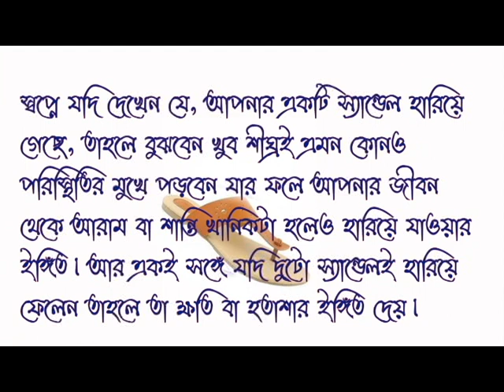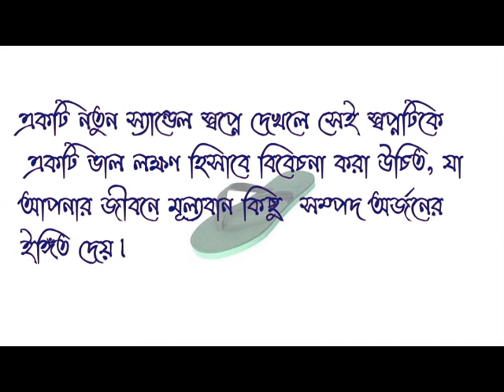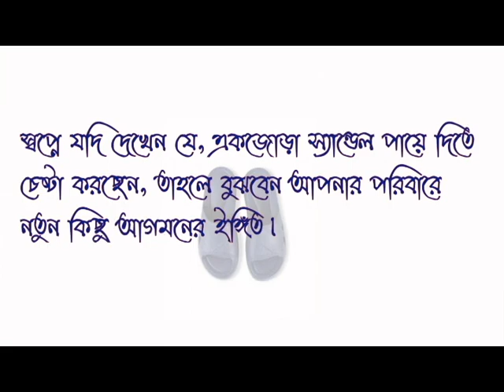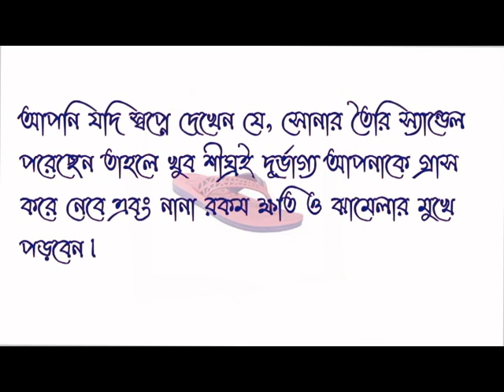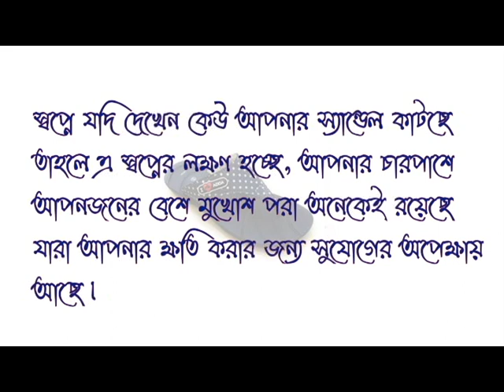স্বপ্নে স্যান্ডেল।চপ্পল দেখলে কি হয়|Regain TV BD|স্বপ্নের ব্যখ্যা | ফলাফল।Sopne Sandal dekhle ki hoy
স্বপ্নে স্যান্ডেল। চপ্পল দেখলে কি হয় | Regain TV BD || Sandal | Sleeper in dream| স্বপ্নের ব্যখ্যা | ফলাফল।Sopne Sandal dekhle ki hoy

আপনি যদি স্বপ্নে স্যান্ডেল পায়ে দিতে দেখে থাকেন
স্বপ্নে যদি দেখেন যে, আপনার একটি স্যান্ডেল হারিয়ে গেছে,
স্বপ্নে যদি একটিমাত্র স্যান্ডেল দেখে থাকেন
স্বপ্নে যদি একটা পুরোনো আর ছেঁড়া-ফাটা স্যান্ডেল দেখে
আপনার স্যান্ডেল চুরি হওয়ার স্বপ্ন
যদি স্বপ্ন দেখেন যে আপনার স্যান্ডেল কেউ চুরি করেছে
যদি স্বপ্নে দেখেন আপনি ছেঁড়া স্যান্ডেল পায়ে দিয়েছেন
যদি খুব নরম স্যান্ডেল পরিধান করার স্বপ্ন দেখে থাকেন
স্বপ্নে যদি দেখেন যে, একজোড়া স্যান্ডেল পায়ে দিতে চেষ্টা করছেন
আপনি অন্য কারো স্যান্ডেল পায়ে দিচ্ছেন বা দিয়েছেন,
স্বপ্নে যদি দেখেন আপনার পায়ের স্যান্ডেল অন্য কেউ পরে আছে
স্বপ্নে যদি দেখেন যে,হাঁটার সময় আপনার পা থেকে একটি স্যান্ডেল খুলে গেছে
স্বপ্নে যদি দেখেন আপনি ছেঁড়া স্যান্ডেল পরে আছেন
যদি স্বপ্নে দেখেন যে আপনি কারো সঙ্গে স্যান্ডেল বিনিময় করছেন
আপনি যদি স্বপ্নে দেখেন যে, সোনার তৈরি স্যান্ডেল পরেছেন
স্বপ্নে যদি দেখেন যে, আপনি নতুন এক জোড়া স্যান্ডেল ক্রয় করছেন
স্বপ্নে যদি ছেঁড়া এবং সম্পূর্ণরূপে নষ্ট হয়ে যাওয়া স্যান্ডেল ধ্বংস করতে দেখেন
স্বপ্নে যদি খুব বড় খুব ছোট স্যান্ডেল দেখে থাকেন
স্বপ্নে যদি দেখেন কেউ আপনার স্যান্ডেল কাটছে
যদি স্বপ্নে লাল স্যান্ডেল দেখে থাকেন
আপনি যদি সাদা স্যান্ডেল স্বপ্নে দেখে থাকেন

Regain TV BD
Dream Interpretation
ki dekhle ki hoy
কি দেখলে কি হয়
স্বপ্নের তাবির
স্বপ্নের ব্যাখ্যা
স্বপ্নের ফলাফল